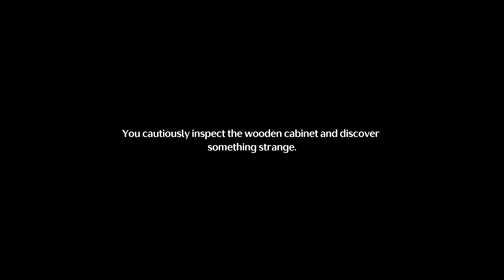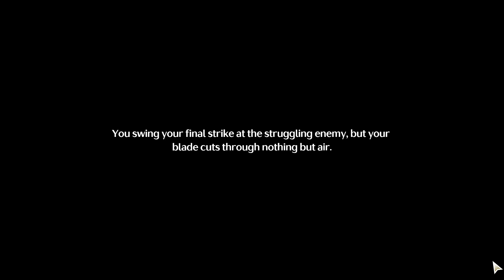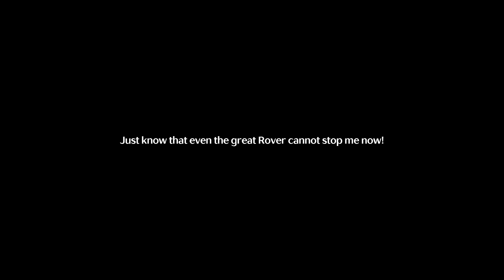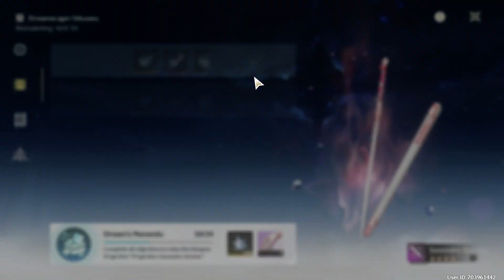1.4 Main Quest Wuthering Waves HD- Part 3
Watch the new Main Quest of V1.4 - "When the Night Knocks" in HD